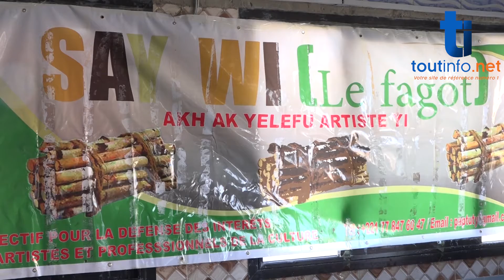Une de ses doléances satisfaite, le collectif "SAYWI" remercie S.E Macky SALL et continue le combat.